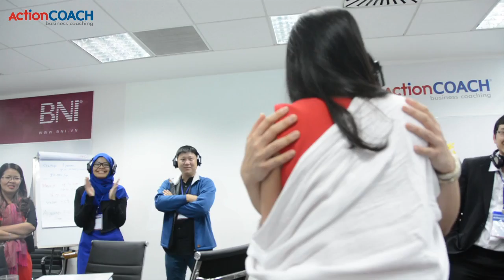ActionCOACH Việt Nam - Cảm nhận học viên Coach Training lần 4 - Ms Quỳnh Thư